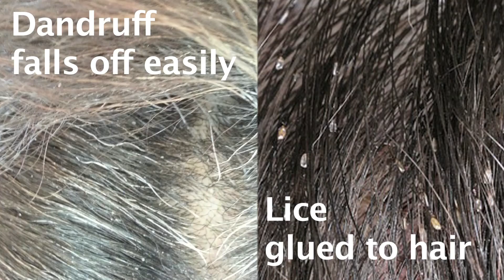Head Lice Facts And Myths Part 3 With Cory Oliver And My Hair Helpers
htpp:// Amy Chinian 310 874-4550 We are the leading Southern California head lice removal service. We are very competitively priced and use our own proprietary effective, natural, non-toxic products. We can have an experienced, caring head lice treatment technician arrive at your residence within hours. We also sell head lice removal products from our website for do it your selfers. We have over 95 5star Yelp reviews. We are available 6 am to 11pm... 7 days a week.  Best Regards to you and your family from ours.